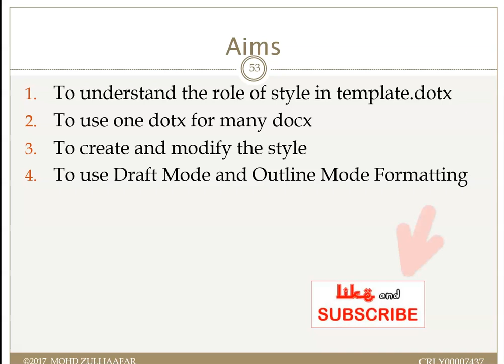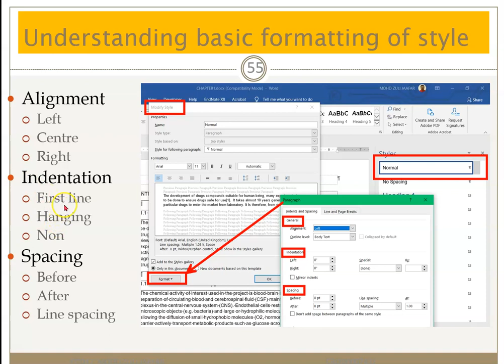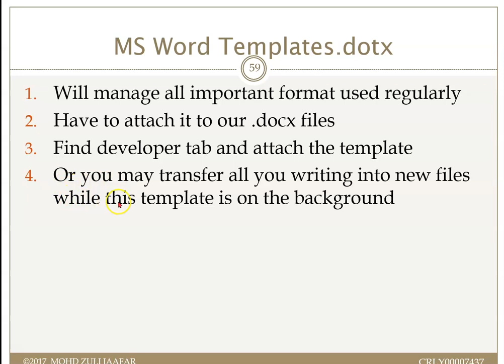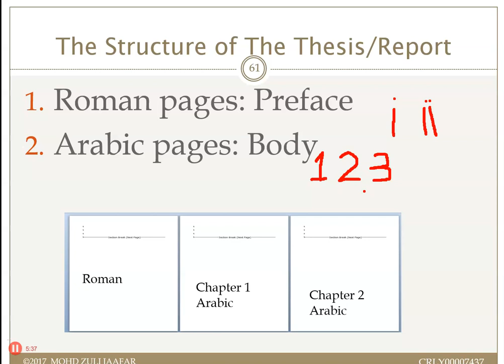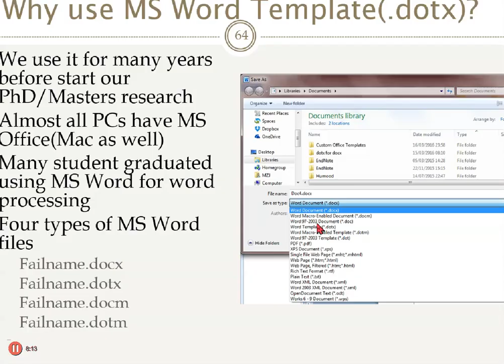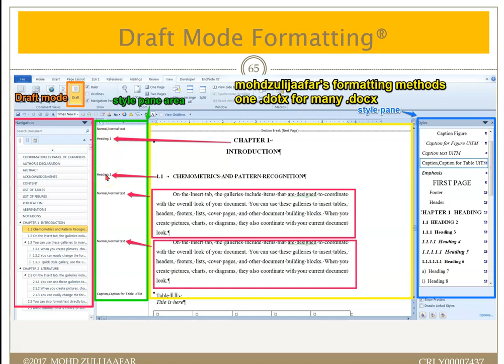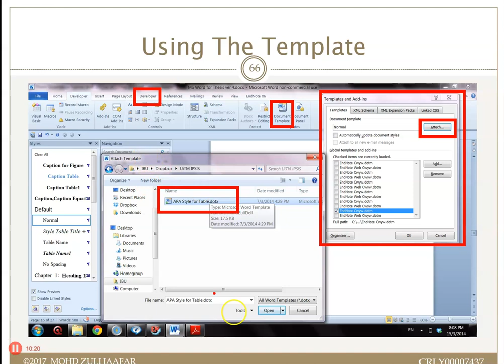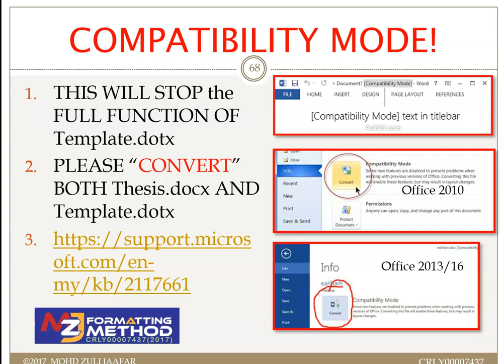MZJ FM Module 2 part 1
You will get the preview on the fundamental ideas formatting using style and template.dotx. Why use template and how to attach it on many docx.